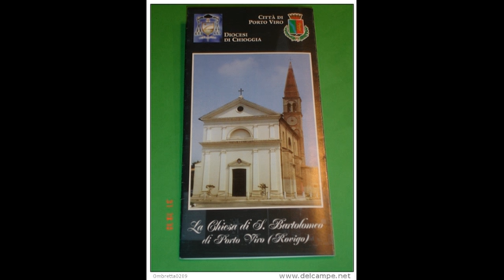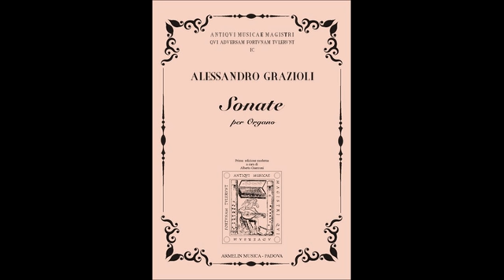alessandro grazioli sonata n 17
Alberto Guerzoni esegue la Sonata n. 17 “Allegro Moderato ”di Alessandro Grazioli  (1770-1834)  dal Cd “ 21 Sonate per Organo” registrato nel 2003 nella Chiesa Parrocchiale di San Bartolomeo Ap. In Contarina, città di Porto Viro sull’organo di Gaetano Callido op. 236  del 1787, edito da Tactus.
Alberto Guerzoni performs the Sonata n. 17 "Allegro Moderato" by Alessandro Grazioli (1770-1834) from the CD "21 Sonatas per Organo" recorded in 2003 in the Parish Church of San Bartolomeo Ap. In Contarina, city of Porto Viro on the organ of Gaetano Callido op. 236 of 1787, published by Tactus.